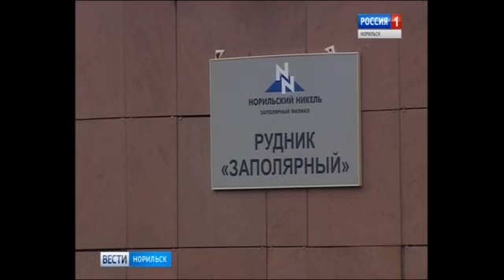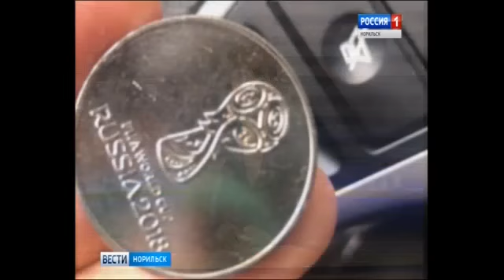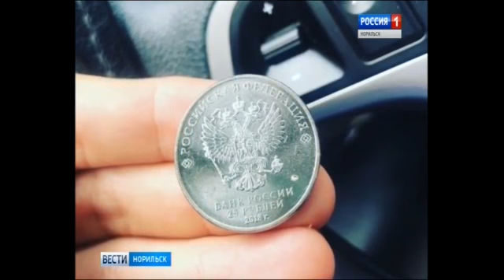Вести Норильск 07 июля 2017 года, 20.45 (пятница)